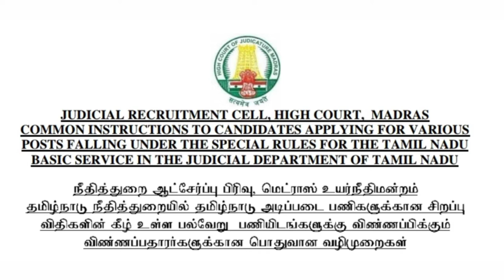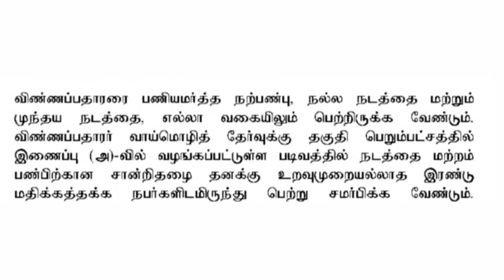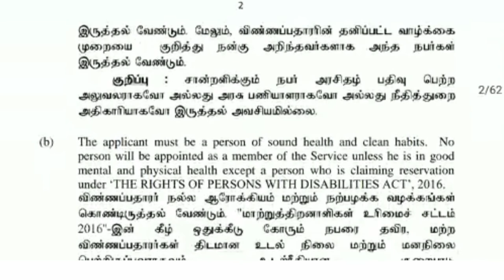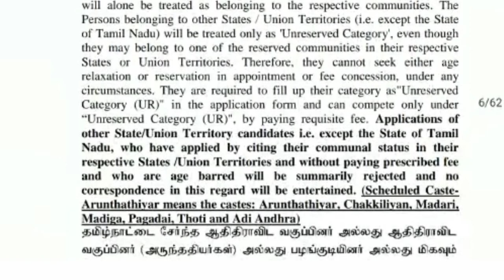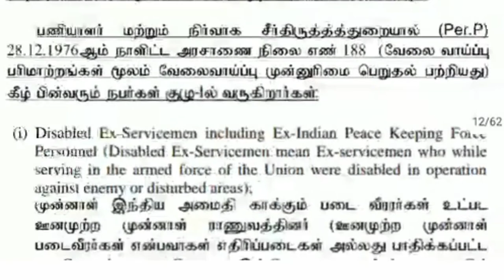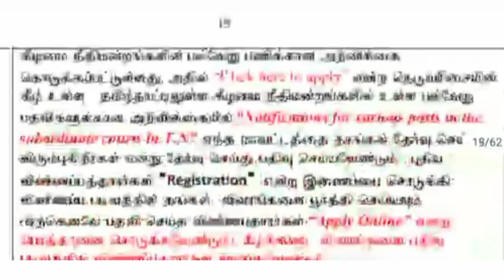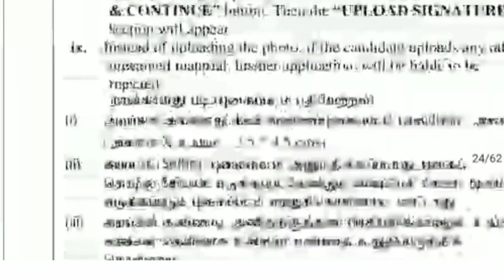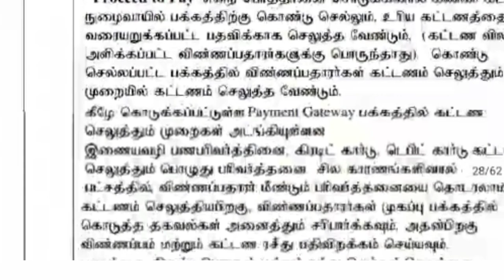தமிழகத்தின் அனைத்து மாவட்ட நீதிமன்றங்களிலும் அரிய வேலைவாய்ப்பு தகுதியும் வழிமுறைகளும்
தமிழகத்தின் அனைத்து மாவட்ட நீதிமன்றங்களிலும் அரிய வேலைவாய்ப்பு தகுதியும் வவழிமுறைகள

12,Bank of Maharashtra Generalist officer Recruitment 2021 // Bank job 2021 //Bank manager Recruitment

13,Government Security printing press Jobs, Government jobs,

14,DSRVS Recruitment  2021, Block program supervisor jobs,Any degree,permanent job,